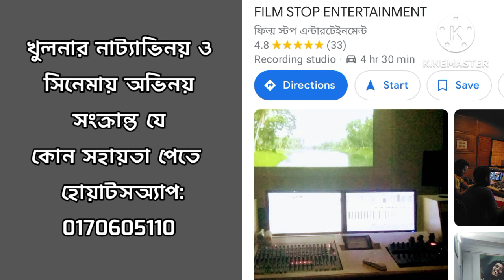খুলনা ফিল্ম স্টুডিও || খুলনা অভিনয় একাডেমি || Khulna Film Studio || Khulna Acting academy